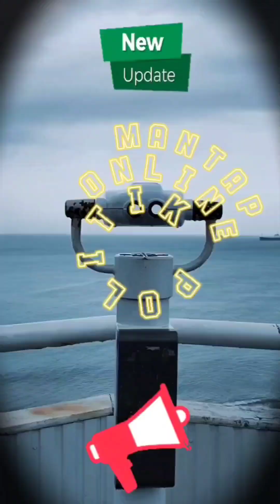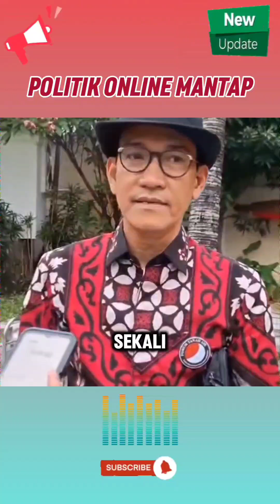REFLY HARUN : DISKUSI FTA HOTEL KEMANG YANG DIBUBARKAN MASA, ALASAN POLISI MEREKA KECOLONGAN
Politik identitas adalah sebuah alat politik suatu kelompok seperti etnis, suku, budaya, agama atau yang lainnya untuk tujuan tertentu, misalnya sebagai bentuk perlawanan atau sebagai alat untuk menunjukan jati diri suatu kelompok tersebut.Identitas dipolitisasi melalui interpretasi secara ekstrim, yang bertujuan untuk mendapat dukungan dari orang-orang yang merasa 'sama', baik secara ras, etnisitas, agama, maupun elemen perekat lainnya. Puritanisme atau ajaran kemurnian atau ortodoksi juga berandil besar dalam memproduksi dan mendistribusikan ide ‘kebaikan’ terhadap anggota secara satu sisi, sambil di sisi lain menutup nalar perlawanan atau kritis anggota kelompok identitas tertentu.

Utamanya saat ini, aplikasi video pendek tengah menjadi salah satu pilihan para pengguna. Tidak hanya dipakai untuk menikmati konten hiburan, banyak juga yang memanfaatkannya sebagai sarana edukasi.